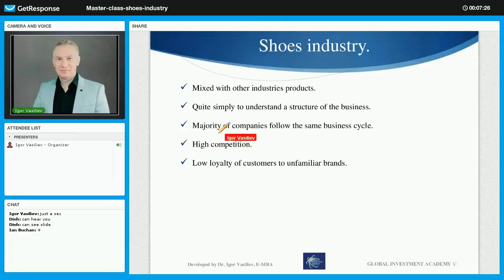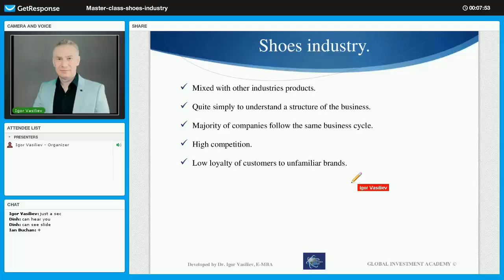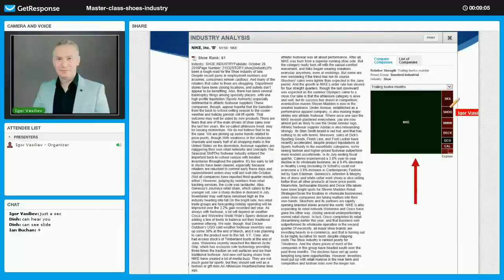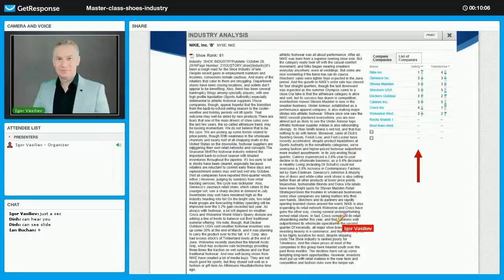Master class Shoes industry Part 2 Investment in shoes companies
This video will show you the shoes industry characteristics, its differences from other industries, industry rank, business environment aspects, possible risks & opportunities and pros and cons of investment in shoes companies. - learn, how you can analyse the stock market and choose the best investment and trading strategy.